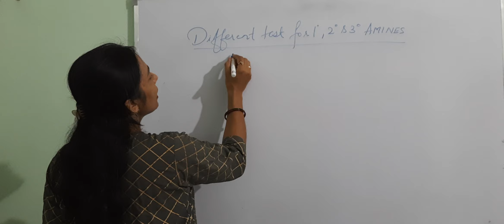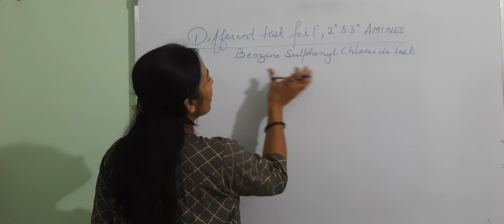Test for Amines